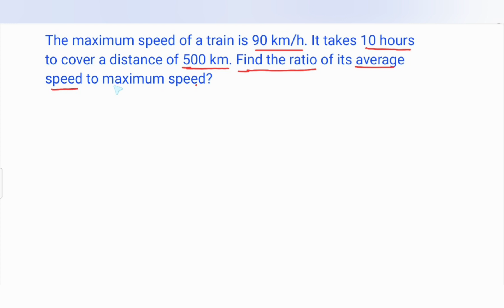The maximum speed of a train is 90 km/h. It takes 10 hours to cover a distance of 500 km.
The maximum speed of a train is 90 km/h. It takes 10 hours
to cover a distance of 500 km. Find the ratio of its average
speed to maximum speed?